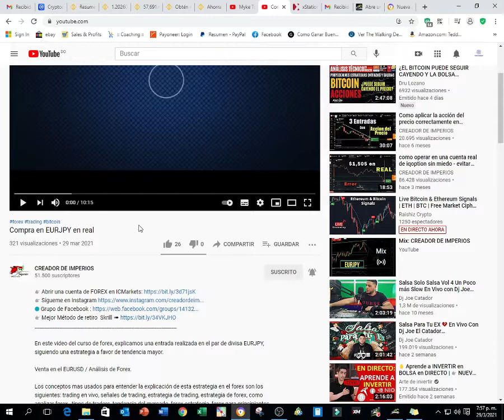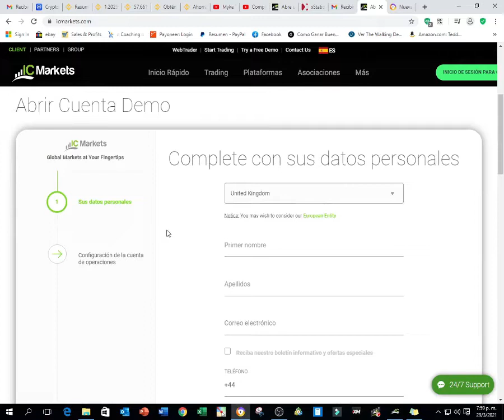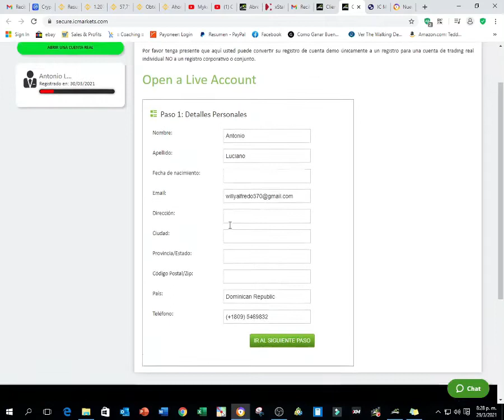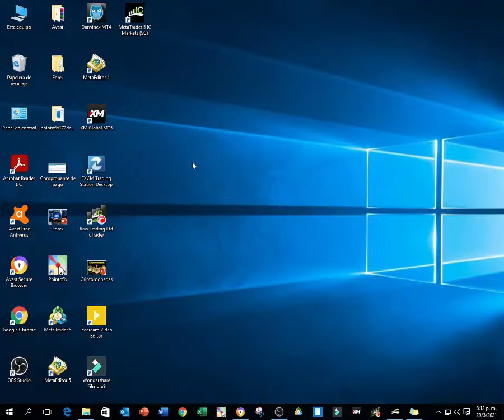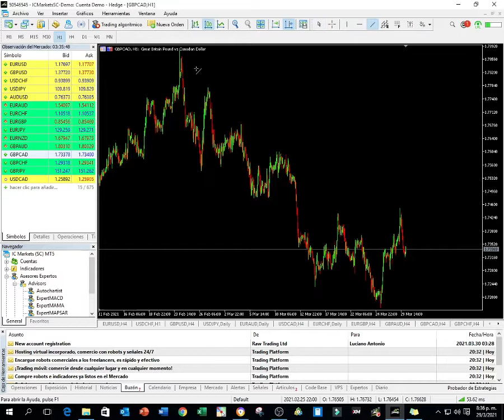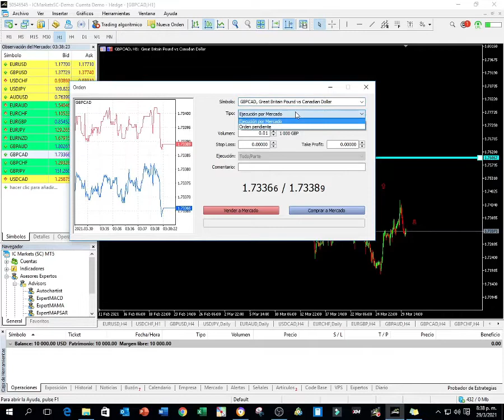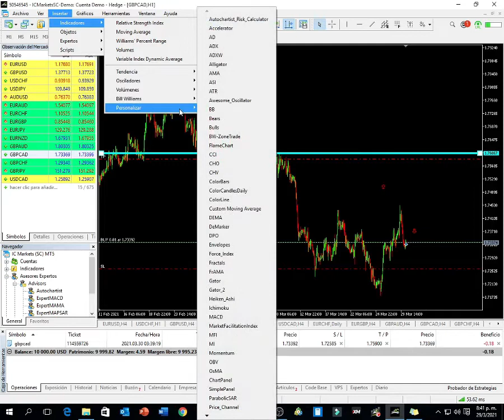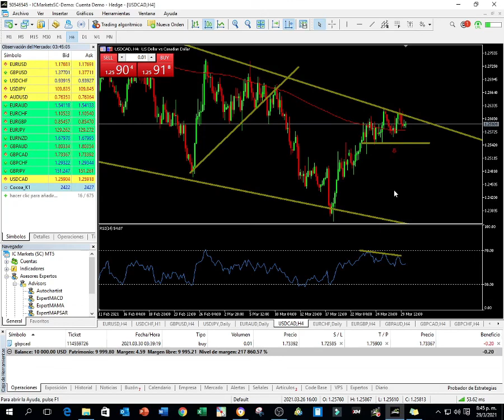Como abrir una cuenta en ICMARKET para FOREX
En este video del curso de forex, explicamos COMO CREAR una cuenta en DEMO para poner en practica todo los conocimientos adquiridos en el broker ICMARKETS. Además de un resumen de sus principales herramientas.